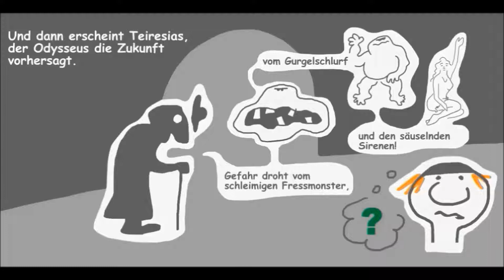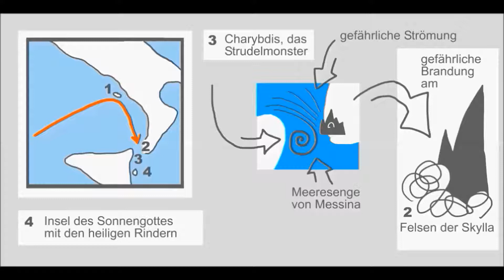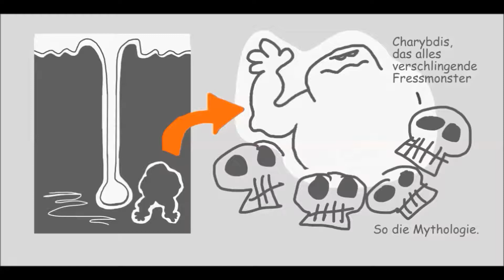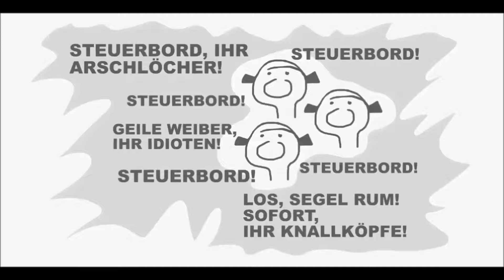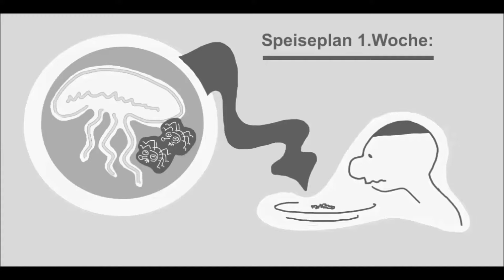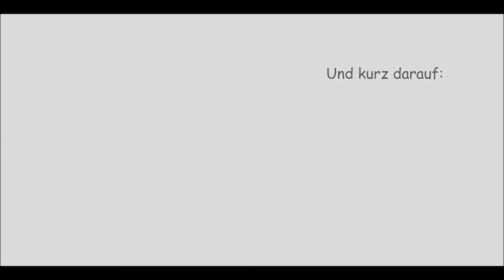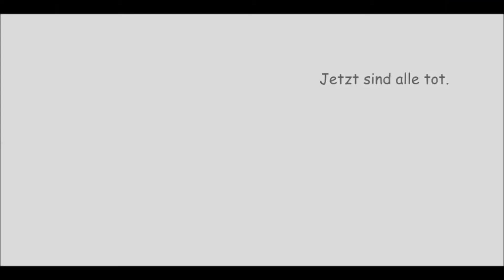ODYSSEE CARTOON (3/4): HADES / SIRENEN / SKYLLA & CHARYBDIS / HELIOS & die heiligen Rinder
ODYSSEUS besucht die Unterwelt HADES, trifft dort die Gefallenen des TROJA Krieges und seine Mutter. Er flieht & entkommt den Gesängen der Männer mordenden SIRENEN und den Seeungeheuern SKYLLA & CHARYBDIS. O. & seine hungrigen Gefährten schlachten - trotz strendstem Verbot! - die HEILIGEN_RINDER des Sonnengottes HELIOS. Es folgt ein fürchterlicher Rachesturm, der nun auch noch die wenigen verbliebenen Gefährten tötet. Nur Odysseus überlebt, denn Göttin ATHENE beschützt ihn vor der Wut des Meeresgottes POSEIDON.

Dies ist Teil 3/4 der Odyssee

(Musik CC-BY: Kevin Mc Leod, audiomix.com., cc Mixter)